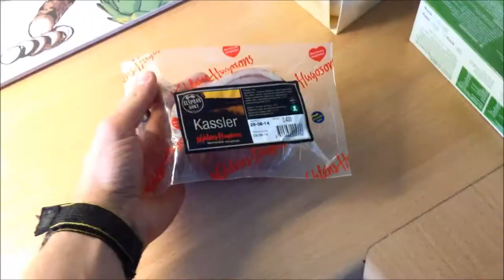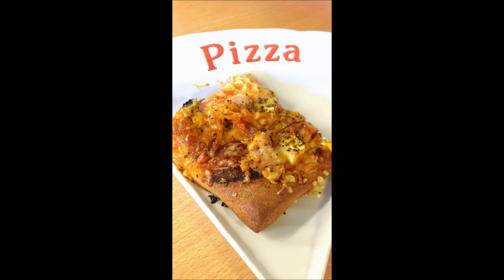Fredrik Lagar Mat #18 Pizza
Idagen avsnitt så lagar vi oss lite pizza!